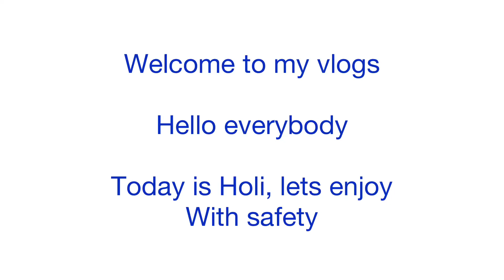Holi 2021😍 Celebration | FamilyTime | HoliVlog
Holi Vlog 2021 | Masti with family | Lets Play Holi

Song name - Another time by LIQWYD
- Check out this amazing artist.